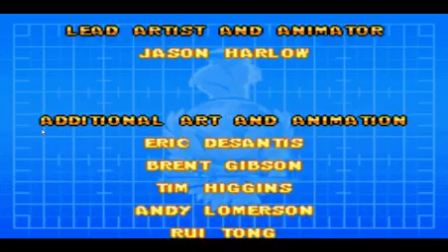Muppet Hell: Part 2 (Part 5)